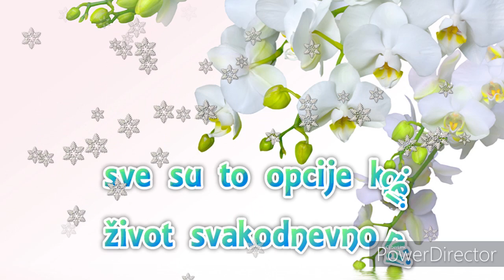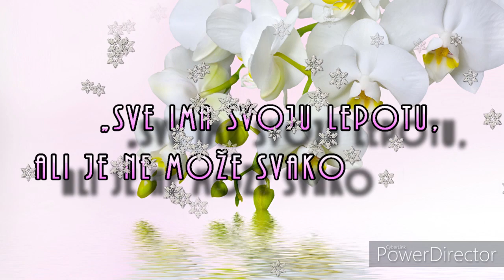Želim ti lijepi dan! 🌼🌺🌷 „Sve ima svoju ljepotu, ali je ne može svako videti“